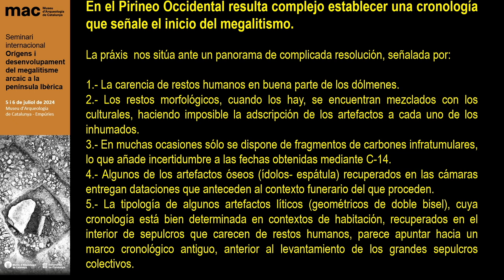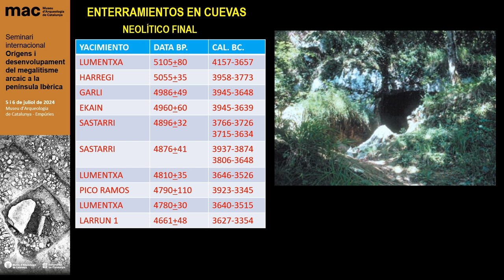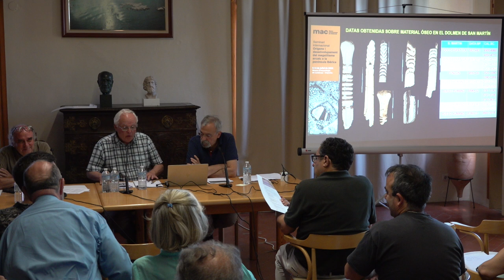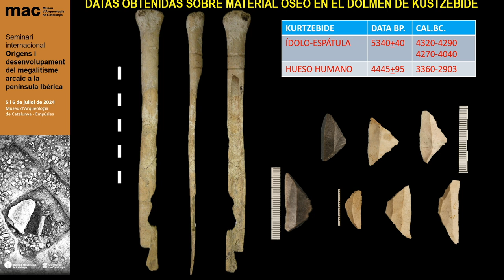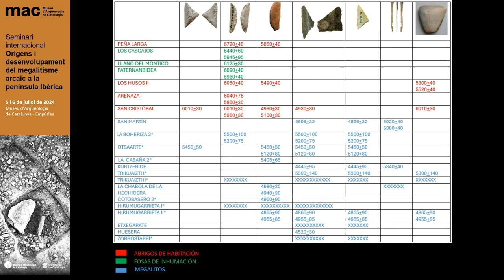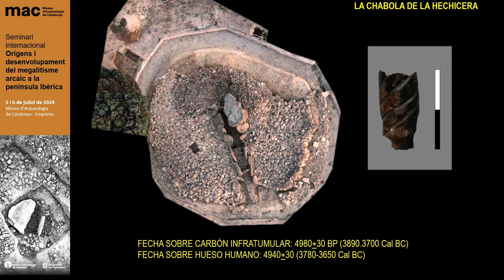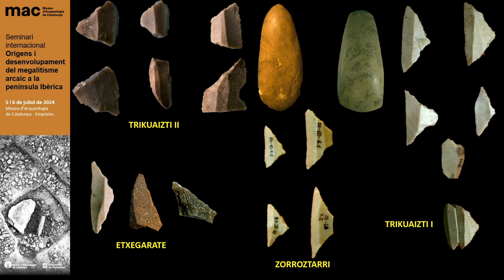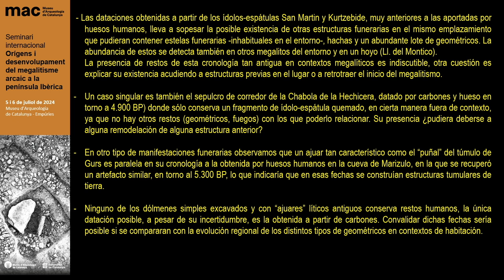Una fase funeraria neolítica proto-megalítica en el Pirineo Occidental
Dr. Javier Fernández-Eraso
Dr. José Antonio Mujika-Alustiza
(Universidad del País Vasco)

Seminari internacional: Orígens i desenvolupament del megalitisme arcaic a la península Ibèrica

5 i 6 de juliol de 2024
MAC - Empúries

En el marc del projecte de recerca que es realitza des de fa anys sobre el túmul neolític de Vilanera (l’Escala), el Museu d’Arqueologia de Catalunya i el Grup de recerca GRAMPO-SAPPO de la Universitat Autònoma de Barcelona va organitzar aquest seminari internacional, amb l’objectiu de contribuir a l’actualització i coneixement de l’origen i primer desenvolupament del Megalitisme a la península Ibèrica i regions veïnes.